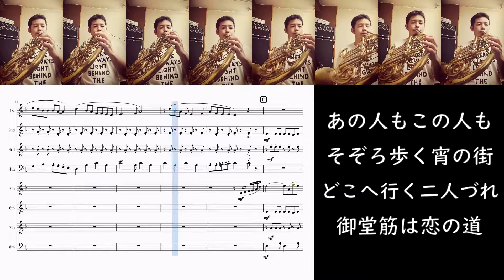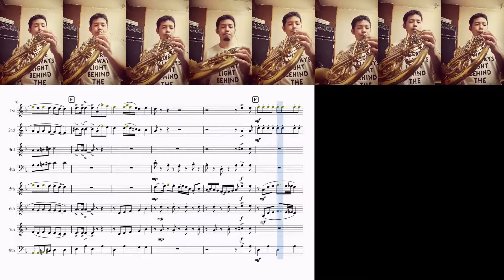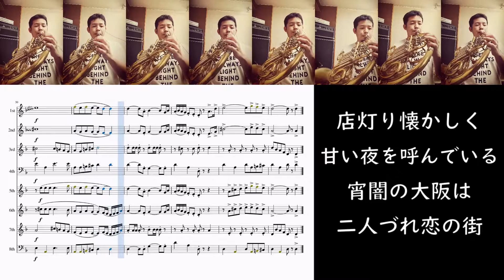ホルンだけで「大阪ラプソディー」／海原千里・万里（ホルン8重奏版）【多重録音・一人アンサンブル】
大阪ラプソディー／海原千里・万里【多重録音・一人アンサンブル】
大阪の歌謡曲を代表する「大阪ラプソディー」をホルン8重奏に編曲しました。
5thがとてもきつかったです・・・w

★CAP Hr について
本名が「つばさ」なので「Captain」の頭3文字を取り、「CAP」としました。
ホルンを吹いているので、その略称「Hr」をそのままくっつけただけの単純な名称です。

★本人について
・中学1年生でホルンを始める。（第3希望までにホルンを書いた人が自分だけだった）
・中学高校の6年間は、吹奏楽部に入部。充実した部活動だった。
・大学は地元の公立大学に進学、商学部で会計系の勉強をしながら、交響楽団がサークルとして活動していたので入団。4年間を充実したオケ生活を送る。オーケストラの曲はホルンとして楽しかった。
・就職とともに市民オケに入団し、2年程在席。ブルックナーの8番やアルプス交響曲など、ワーグナーチューバを使用する曲にも恵まれる。
・退団とともに、ブラスバンド（英国式金管バンド・ブリティッシュスタイルブラスバンド）を始める。（テナーホーン担当）
・吹奏楽団にも同時期に所属、久しぶりの吹奏楽に楽しさを覚える。

★使用楽器
・フレンチホルン
　→アレキサンダー103（黄・ノーラッカー）
　→フィンケ（フルトリプル・モデルブレンダン）

・テナーホーン
　→ヤマハ YAH-803S

・コルネット
　→ヤマハ YCR-2330（だったと思う・・・）

★収録・編集環境
・動画撮影
　→スマートフォンの動画撮影

・マイク
　→TASCAM DR-07X

・編曲
　→Musescore3

・動画編集
　→Shotcut

・編集PC
　→自作PC（動作快適性に影響を与えるものだけ抜粋）
　　CPU:Ryzen5 3600
　　GPU:RTX3070 AORUS
　　メモリ:16GB